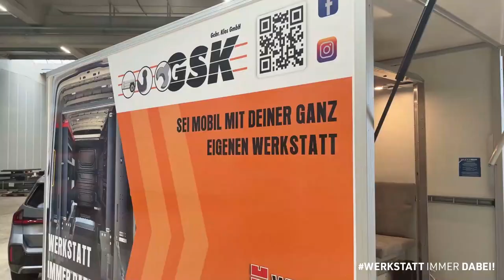Flexibler Werkstattausbau für Anhänger | Modulare Conversion for Trailer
Premiere für die flexible, individuell konfigurierbare Werkstatt im PKW-Anhänger
Eine Kooperation der drei Unternehmen GSK Gebrüder Klos GmbH, PlugVan und UNSINN Fahrzeugtechnik. Der Kofferanhänger Typ UKU von UNSINN besteht aus gewichtsoptimierten Unique Panels, die durch ihr geringes Eigengewicht für eine deutliche Nutzlaststeigerung sorgen und nahezu jeden Transportwunsch im geschlossenen, witterungsgeschützten Zustand ermöglichen.

Neu: Die GSK Gebrüder Klos GmbH hat den UKU mit einem mobilen PlugVan-Werkstatteinsatz ausgestattet. Dadurch wird der Kofferanhänger zum multifunktionalen und vielseitig nutzbaren Fahrzeug nach dem Motto „Ein Anhänger, viele Nutzungsmöglichkeiten“. Der Umbau dauert nur fünf Minuten und kann von einer Person erledigt werden. Das Modul, das ursprünglich für Transporter und Kastenwagen entwickelt worden ist, wird einfach eingeschoben und verzurrt - ohne jegliche Änderungen am Kofferanhänger.

Auf der rechten Seite ist eine Sitzbank mit Staumöglichkeiten verbaut und auf der linken Seite eine Auswahl von Würth Fahrzeugeinrichtung.

PlugVan GmbH: PlugVan GmbH
Premiere for the flexible, individually configurable workshop in the car trailer.
A cooperation of the three companies GSK Gebrüder Klos GmbH, PlugVan and UNSINN Fahrzeugtechnik. The UKU type box trailer from UNSINN consists of weight-optimised Unique Panels, which provide a significant increase in payload thanks to their low dead weight and enable almost any transport requirement in a closed, weather-protected state.

New: GSK Gebrüder Klos GmbH has equipped the UKU with a mobile PlugVan workshop insert. This turns the box trailer into a multifunctional and versatile vehicle according to the motto "One trailer, many uses". The conversion takes only five minutes and can be done by one person. The module, which was originally developed for vans and panel vans, is simply pushed in and lashed down - without any modifications to the box trailer.

A bench seat with storage options is installed on the right-hand side and a selection of Würth in-vehicle equipment on the left-hand side.